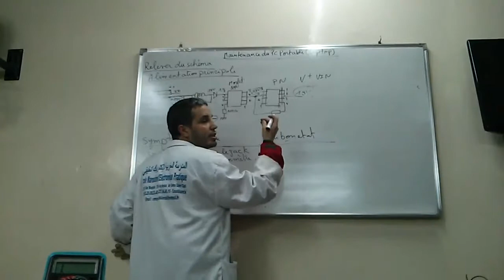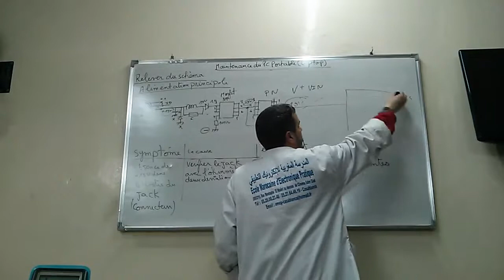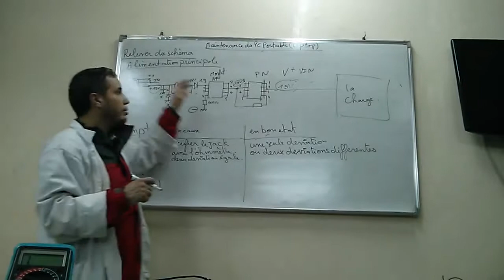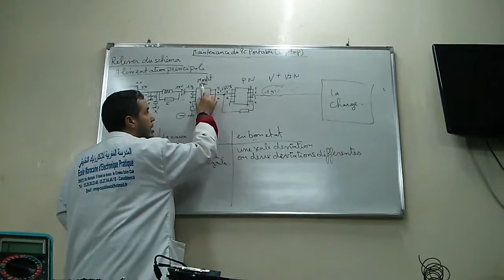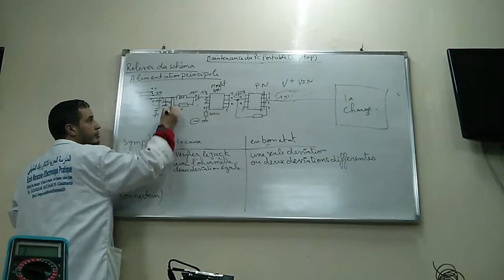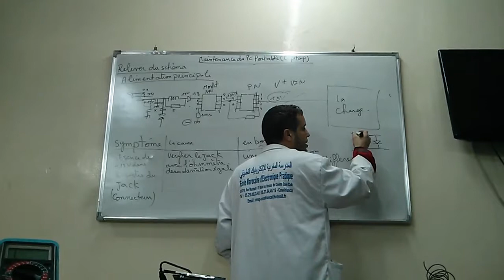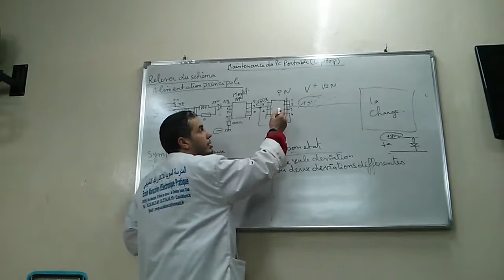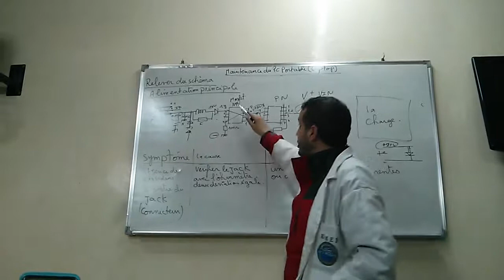درس 14: دورة مجانية في إصلاح الحواسيب المحمولة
Laptop Maintenance and Repair